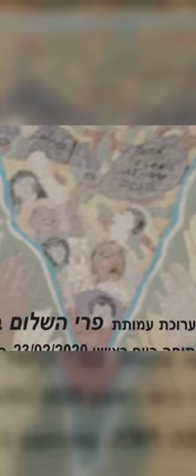Fruits of Peace February 2020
Fruits of Peace of Israel. Art Exhibition at Lola's Cafe, Old City, Beer Sheva. February 2020. By Avia Alter z"l.